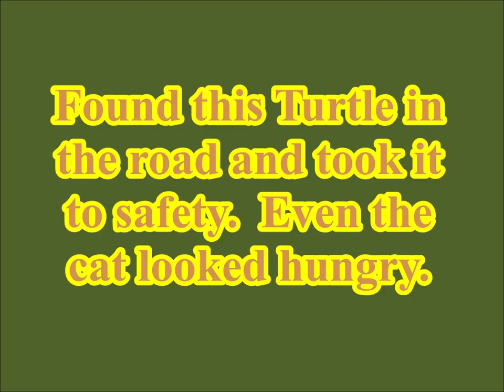Moving a turtle in the road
Never know what you are going to see out here in the country, well anywhere for that matter but I did not expect to see a turtle walking up the road.  We helped the little guy out in hopes he would not become a character in the Frogger video game.

Thanks for watching, please subscribe if you have not already, be sure to hit the Like button if you liked my video and hit the notification bell so you can follow along when I post future videos.